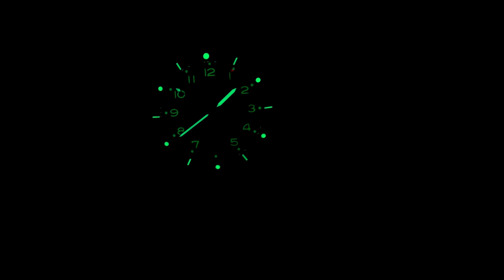ALLES, was Du wissen musst: Mein Preis/Leistung-Tipp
Ich freue mich sehr, heute das ganz neue Modell von Vandaag zeigen zu können. Ich habe viel erwartet, aber was denke ich jetzt, nach dem Review?

►► Amazon Links ◄◄

*** Uhrenzubehör:
► Federstegbesteck mit 4 Einsätzen von Bergeon